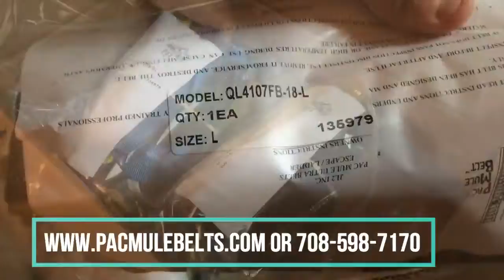Unboxing a PacmuleBelt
Unboxing a PacmuleBelt to overlook the belt and its different features.

Why PacMule Belts are the BEST!